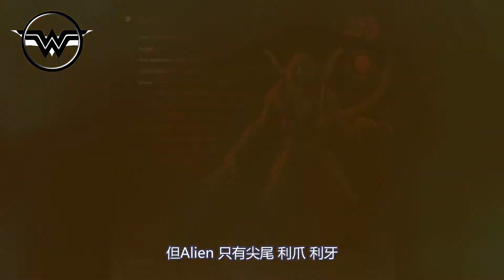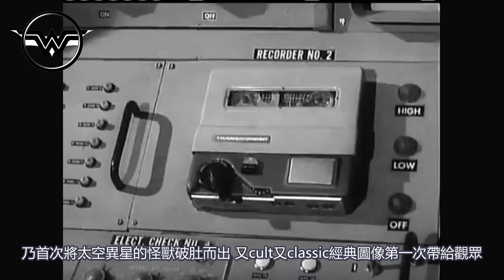Alien Big Chap 元祖異形+ 異形 VS 鐵血戰士簡介 Neca 7"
Wild Wildy 18